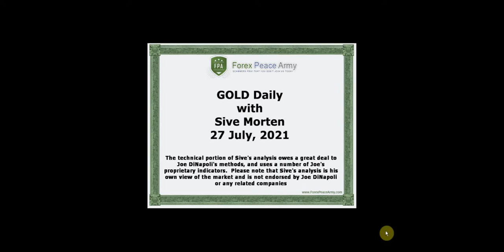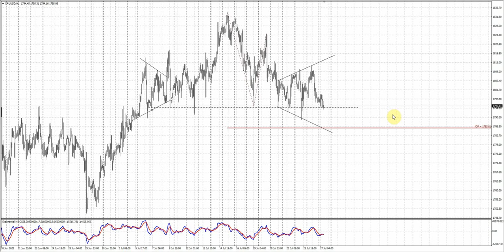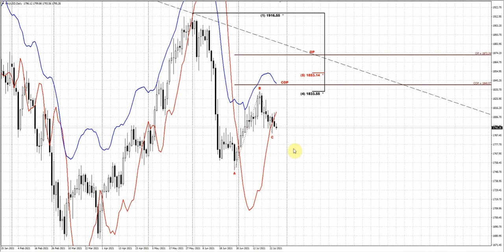ForexPeaceArmy| Sive Morten Daily Gold 07.27.21